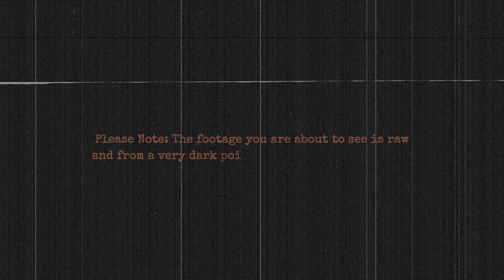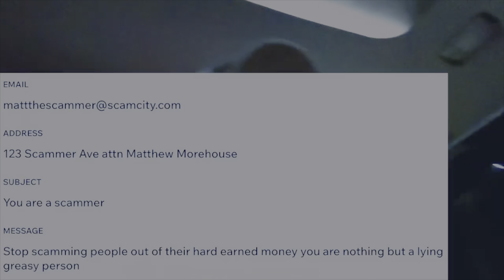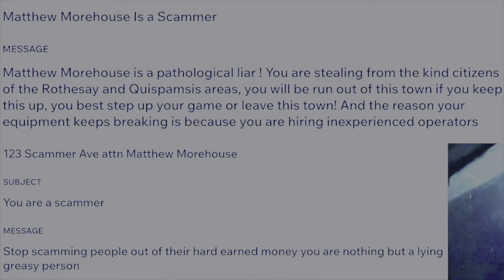SEASON 3: SNOW WARRIORS: Saint John NB's largest residential snowblowing operation!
Like our soundtrack? Check it out on Spotify!

~Matt
Owner/Founder of Dr. Snow Removal